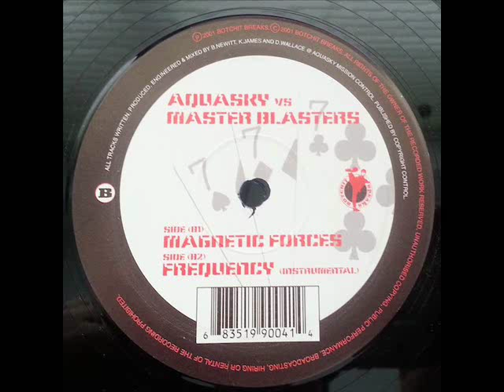Aquasky vs Masterblaster - Frequency (Instrumental)